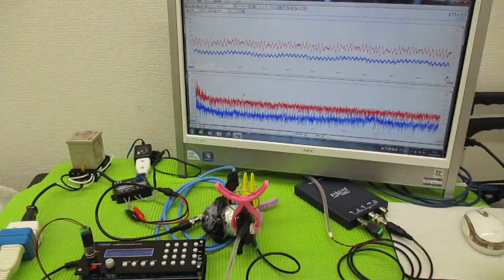メガヘルツの超音波発振制御プローブを利用した実験動画 ultrasonic-labo